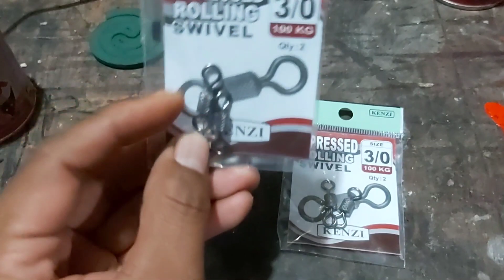Tutorial Cara Membuat Mata Berkedip ( Berputar ) Layangan Balompet